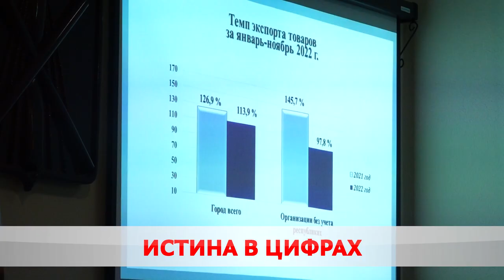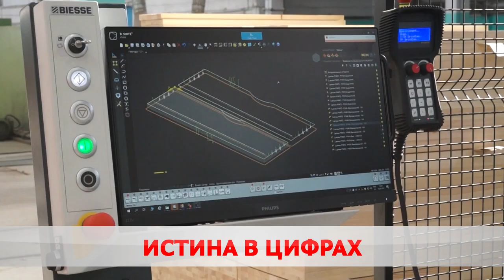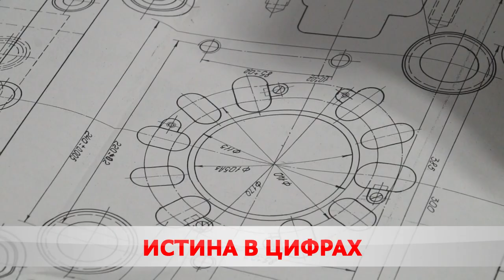Истина в цифрах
В Бобруйском горисполкоме подвели итоги социально-экономического развития города за год.